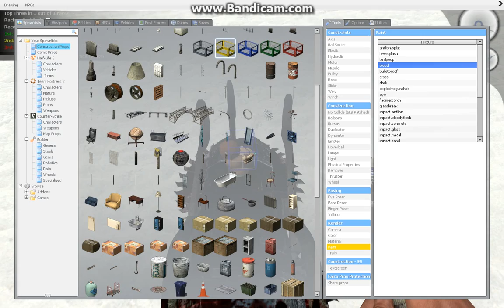Gmod SledBuild part #1 (boss killer sled)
I already started sled build so why not record